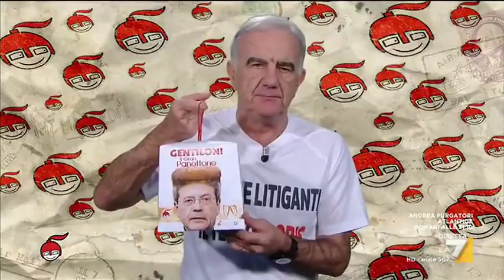Gene Gnocchi presenta il cuscino e lo smacchiatore di Bersani